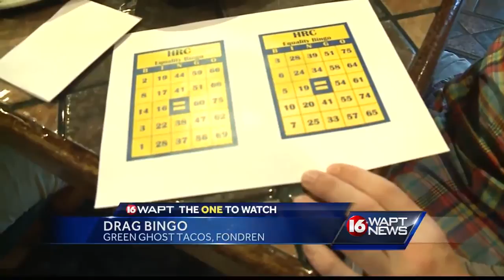Drag Queen Bingo strives for equality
The Human Rights Campaign hosts Drag Queen Bingo as an effort to bring people together for statewide equality for LGBTQ Mississippians.